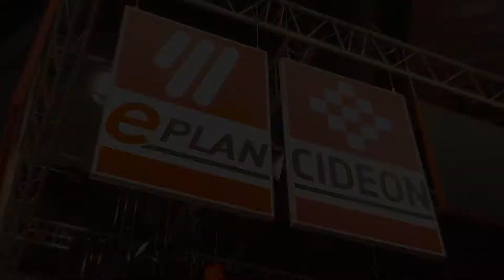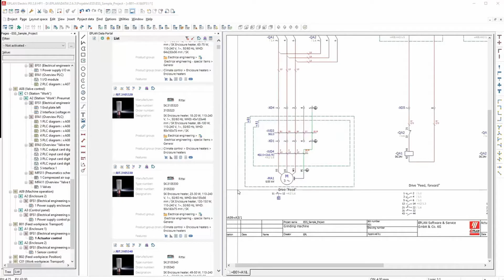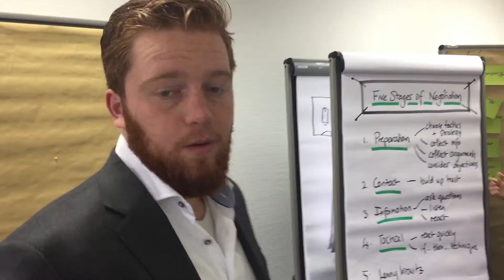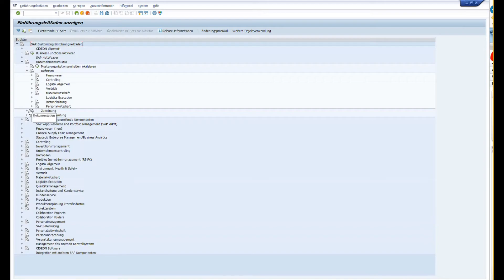EPLAN Trainee Project: Draft for an Employer Branding Video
This employer branding video is the result of a project within the trainee program of EPLAN and CIDEON in 2017.

It shows the story of an applicant that is searching for new job opportunities on a trade fair and gets to know EPLAN as part of the globally working Friedhelm Loh Group.

Get to know EPLAN´s business, products and services and be part of the technological innovative edge of our company...